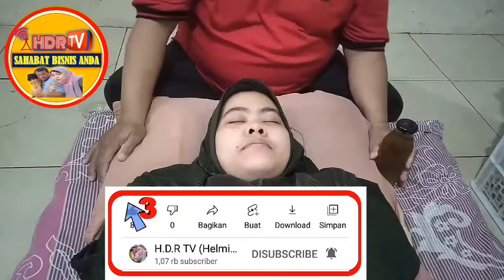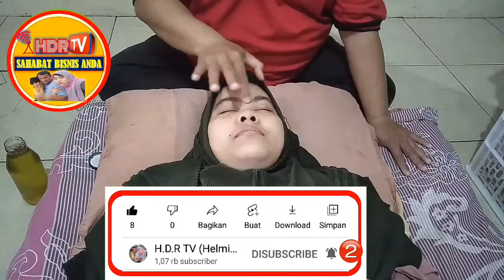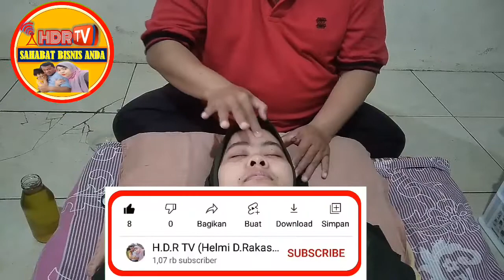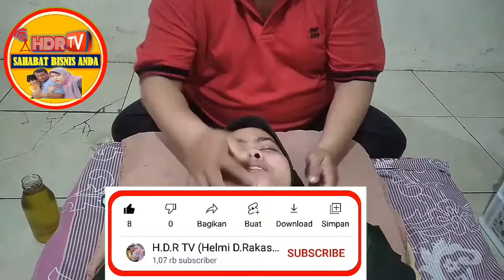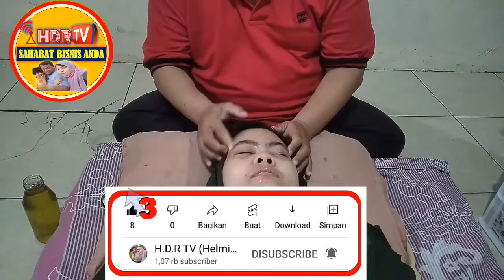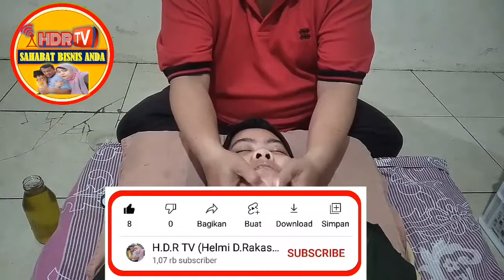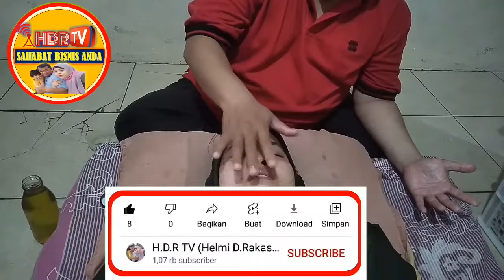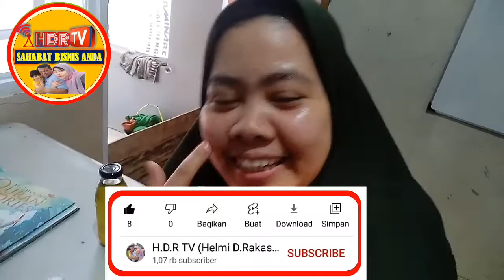CARA MUDAH TOTOK WAJAH DAN AURA PERTAMA SERTA SELANJUTNYA MEMBUAT ANDA MENJADI CANTIK MEMIKAT HATI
Cara mudah Totok wajah dan Totok Aura pada wajah ternyata mudah dan memiliki manfaat yang luar biasa buat kesehatan wajah dan energy positif bagi diri Anda.

Terapi Listrik atau lebih dikenal dengan Jari Petir dan Akupuntur Revolusioner Manusia Listrik atau lebih dikenal dengan terapi Biolistrik Memiiliki Manfaat yang luaar biasa bagi pasein yang mau berobat untuk kesembuhan dirinya..

Dengan Terapi Jari Petir atau Akupuntur Revolusioner Manusia Listrik diharapkan Pasien mengalami kesembuhan yang lebih cepat dan tidak mengalami kesakitan yang lama. Mau terapi Hub. 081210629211